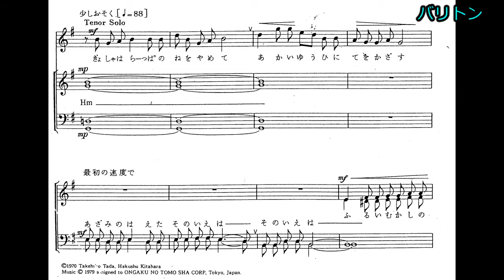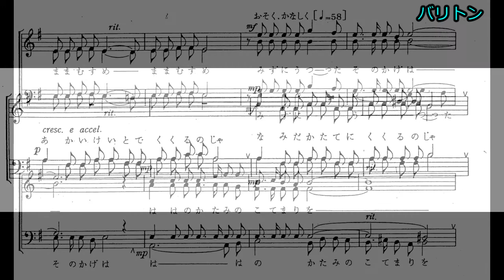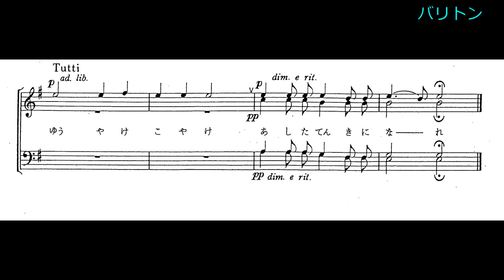柳河パート別 バリトン